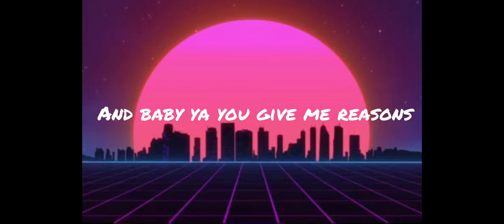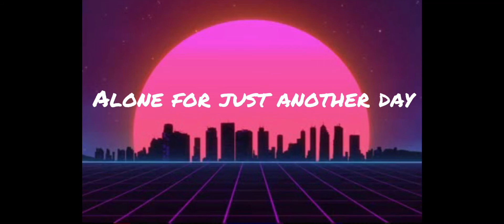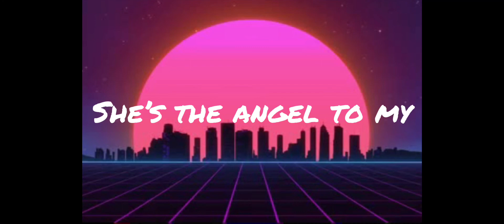Dancin in my room|by 347aiden (lyric video)ENJOY